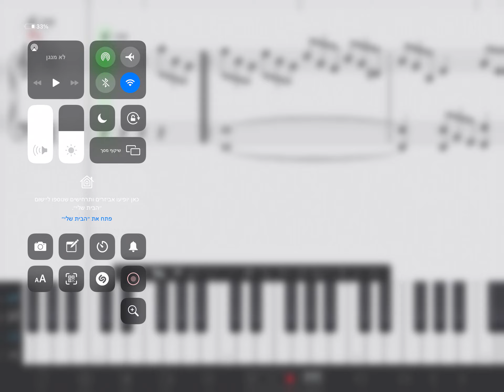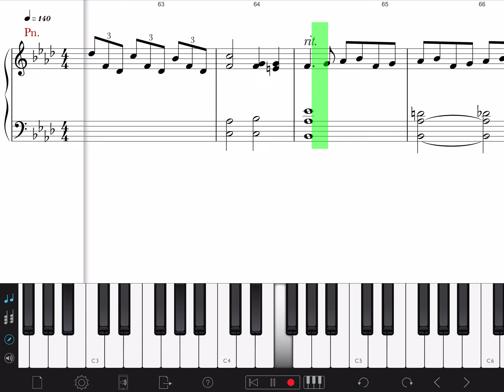לו יהי תווים פסנתר מתקדמים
לו יהי לפסנתר מתקדמים
לחן:נעמי שמר
עיבוד:דורון טויסטר